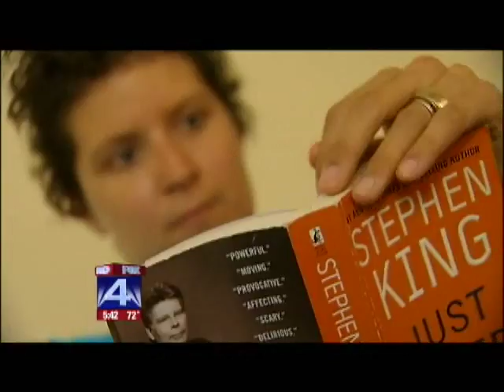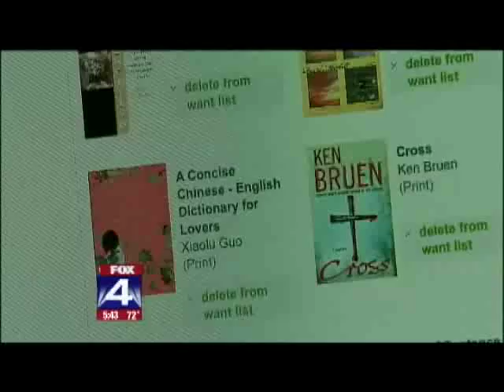Dana Maldonado on Fox News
Dana talks about book swap on Fox in Texas.